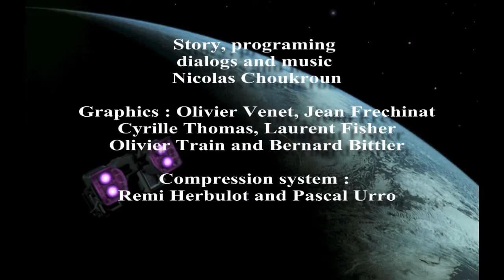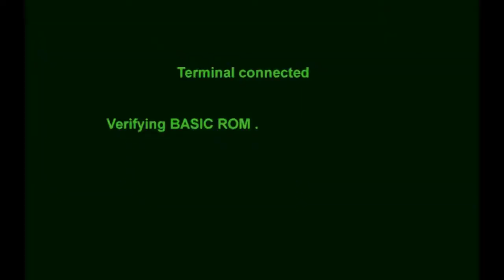ALIENS : A COMIC BOOK ADVENTURE - Cutscenes